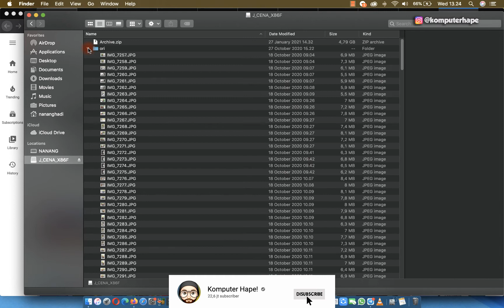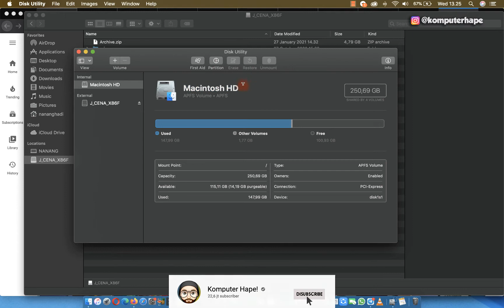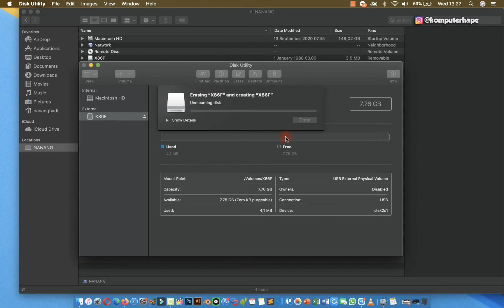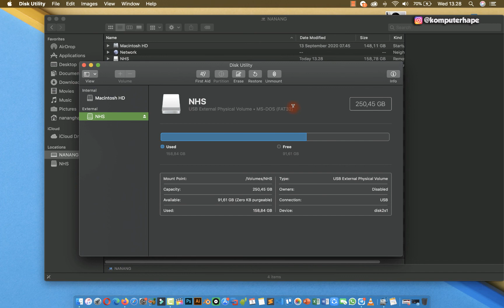Cara Memformat Flashdisk di macOS MacBook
Tau gak kamu gimana cara format flashdisk di mac? jadi kalau kamu pengguna macbook/imac dll dan bingung gimana cara memformat flashdisk agar bisa digunakan baik di windows, macOS ataupun linux kamu wajib menyimak video cara format fd flashdisk di laptop macbookmu, jadi jangan lupa simak sampek selesai dan tinggalkan komentar kalau ada pertanyaan...